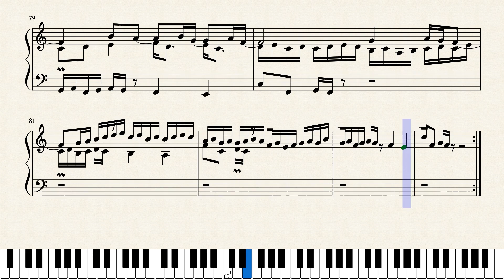Composition on BWV 870 by Ana Antão